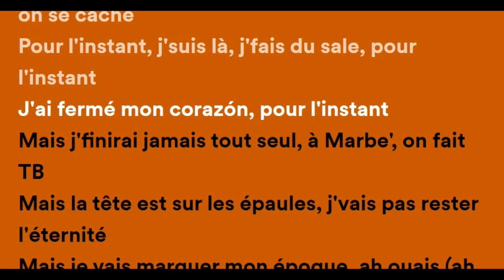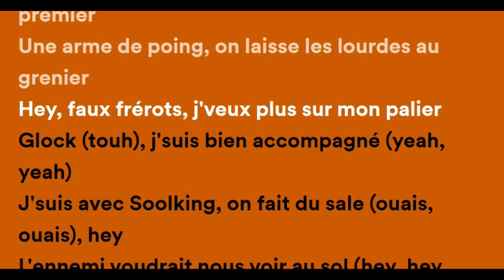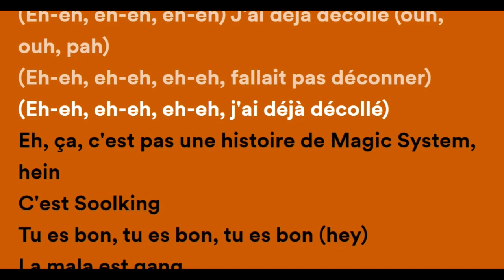Soolking - Casanova (Paroles/Lyrics) ft. Gazo - lakersandzie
Soolking ft. Gazo - Casanova

(Paroles/Lyrics):
[Intro : Gazo]
Hey
Grah

[Couplet 1 : Soolking & Gazo]
Fais tes bagages, on maîtrise la mélodie qui voyage (Ouh), fini l'époque où il fallait esquiver les pétages (Nion, nion)
Poto, tu dérapes, je n'répondrai plus à tes messages (Grr, pah), y a les caméras, bébé, au bout du monde, viens, on se cache
Pour l'instant, j'suis là, j'fais du sale, pour l'instant, j'ai fermé mon corazón, pour l'instant
Mais j'finirai jamais tout seul, à Marbe', on fait TB, mais la te-tê sur l'épaule
J'vais pas rester l'éternité mais je vais marquer mon époque, ah ouais (Ah ouais)

[Pré-refrain : Soolking & Gazo]
Eh-eh, eh-eh, eh-eh, fallait pas déconner (Pah, pah)
Eh-eh, eh-eh, eh-eh, j'ai déjà décoller (Ouh, ouh, pah)
Eh-eh, eh-eh, eh-eh, fallait pas déconner (Pah)
Eh-eh, eh-eh, eh-eh, j'ai déjà décoller (Pah)

[Refrain : Soolking & Gazo]
J'ai bossé tout l'été, j'dois faire des loves, hein (S'lève tous les matins, eh)

[Post-refrain : Soolking & Gazo]
Eh-eh, eh-eh, eh-eh, fallait pas déconner
Eh-eh, eh-eh, eh-eh, j'ai déjà décoller (Déjà décoller)
Eh-eh, eh-eh, eh-eh, j'ai déjà décoller

[Couplet 2 : Gazo & Soolking]
Hey (Hey), j'suis calibré, j'vais pas partir en premier, une arme de poing, on laisse les lourdes au grenier
Hey, faux frérots, j'veux plus sur mon palier, Glock (Touh), j'suis bien accompagner (Yeah, yeah)
J'suis avec Soolking, on fait du sale (Ouais, ouais), hey, l'ennemi voudrait nous voir au sol (Hey, hey, hey)
Tant que y a la vie, tant que y a la vie, on dit toujours : "Y a espoir" (Hey)
Tant que y a la vie, tant que y a la vie, on dit toujours : "Y a espoir" (Hey, hey, hey)

[Refrain : Soolking & Gazo]
Elle me dit : "Bébé, s'te plais, fais-moi rêver", ah ouais (Ah ouais)

[Post-refrain : Soolking & Gazo]
[Outro : Gazo]
Eh, ça, c'est pas une histoire de Magic System, hein, c'est Soolking, tu es bon

Music
1 songs

Casanova
Soolking, Milano
Casanova